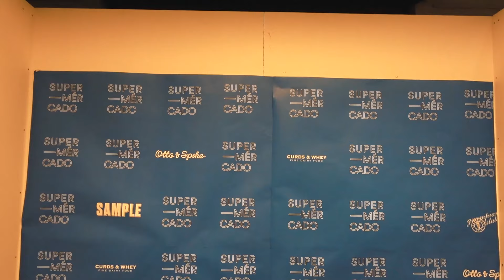RMIT University Bachelor of Fashion Design - Supermercado Runway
Work of 4th year RMIT graduating students
MELBOURNE AUSTRALIA